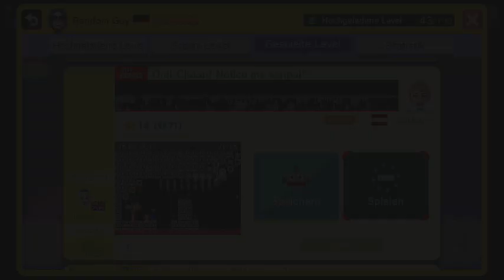"Onii-Chaan! Notice me senpai!" by ☆Oskar☆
Awesome and very fun SMB1 Level!